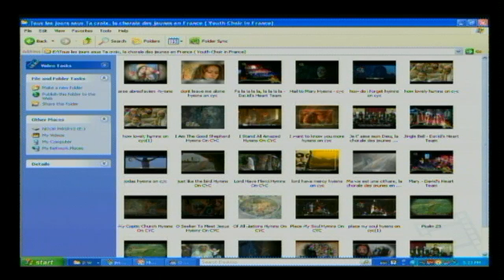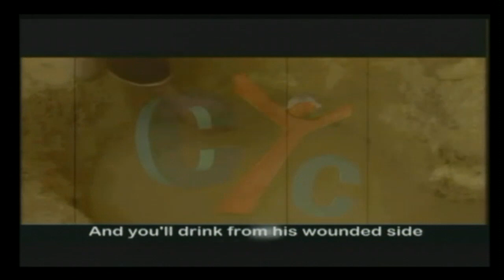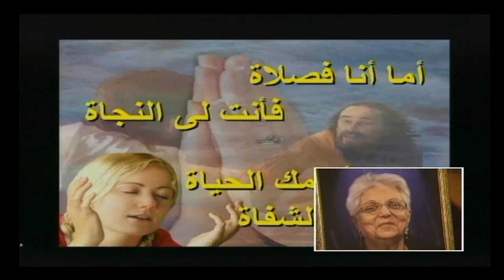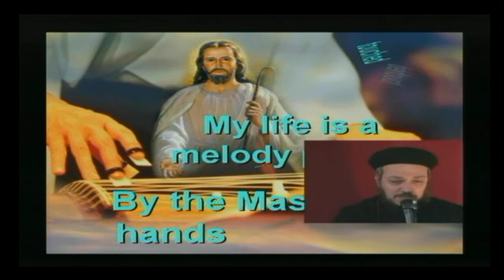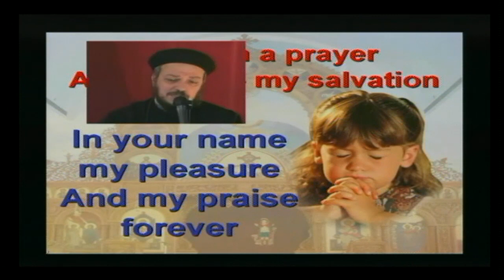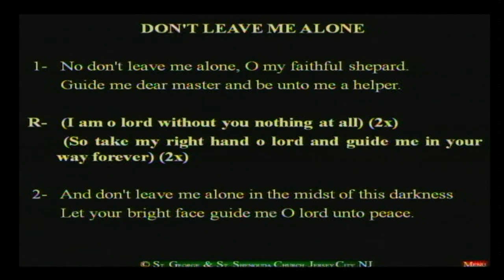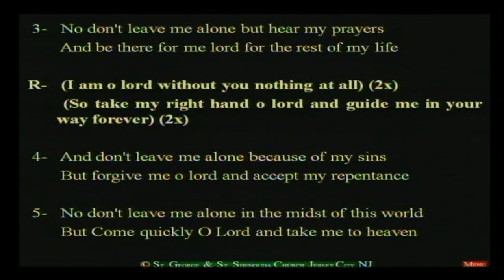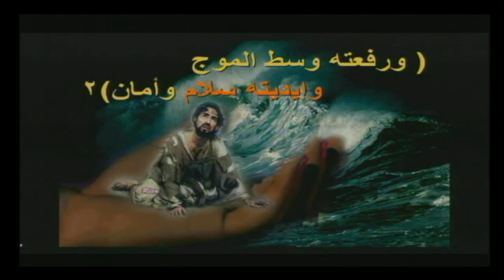Madlin Moussa Wake February 2016 عزء الام الغاليه مدلين موسي